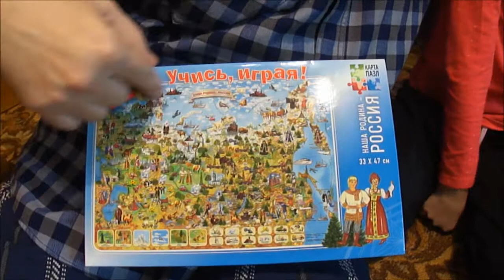Как быстро собрать пазл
«Юный папа» - так, чтобы игра с ребенком для отцов была не обязательством, а удовольствием

Популярная видеоблогерша Дарья Джерихова быстро собирает пазлы из серии "Учись играя" состоящий из 260 элементов.(Пазл ГеоДом Наша Родина-Россия 260 шт)
Научно-познавательный набор от издательства «Геодом» - отличный способ получить представление о нашей Родине! Россия - самая большая страна в мире, занимает обширные пространства сразу в двух частях света - в Европе и Азии, и граничит с 18 государствами. Здесь обитает огромное разнообразие животных и птиц, множество народов населяют нашу Родину. Россия сказочно богата природными ресурсами, такими как золото, уголь, алмазы, газ; развито животноводство и сельское хозяйство. Занятия с набором способствуют развитию воображения, пространственного мышления, внимания, памяти и способности анализировать. Познавайте окружающий мир вместе с ребенком, собирая карты-мозаики.